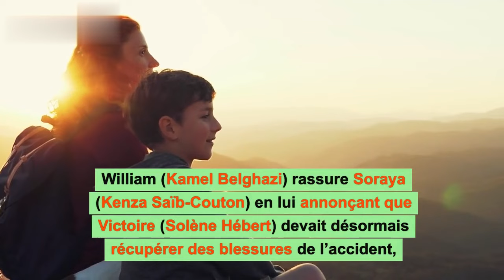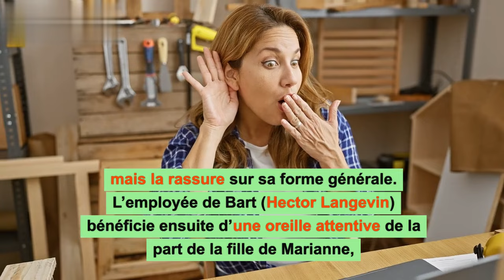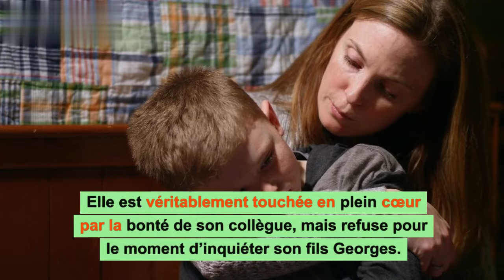Demain nous appartient (spoiler) : La Victoire est hors de danger, la prochaine victime apparaît.